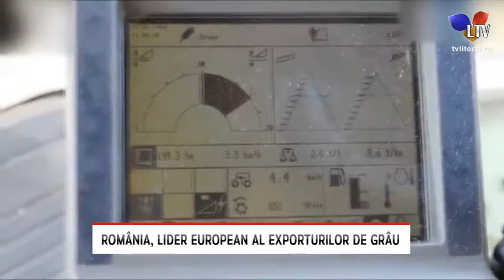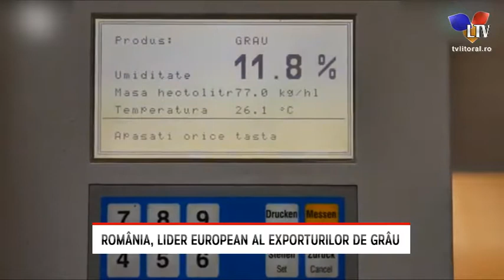România, lider european al exporturilor de grâu - Litoral TV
România continuă să fie cel mai important exportator de grâu din Uniunea Europeană. Cu livrări de 1,4 milioane de tone de grâu în perioada 1 iulie – 2 septembrie 2019, țara noastră se situează înaintea Franței.